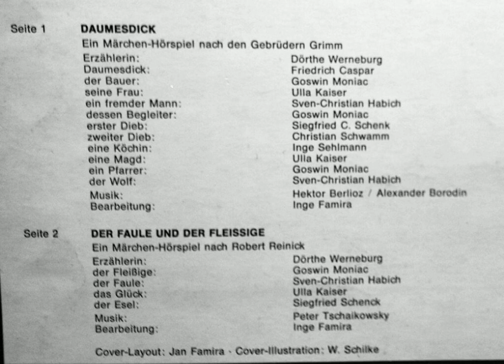Der Faule und der Fleißige (Hörspielplatte PS-1969)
Märchen-Hörspiel nach Robert Reinick
Perl Serie PSLP-92 (B-Seite)

[Das Glück] – Ulla Kaiser
[Der Esel] – Siegfried Schenk
[Der Faule] – Sven-Christian Habich
[Der Fleißige] – Goswin Moniac